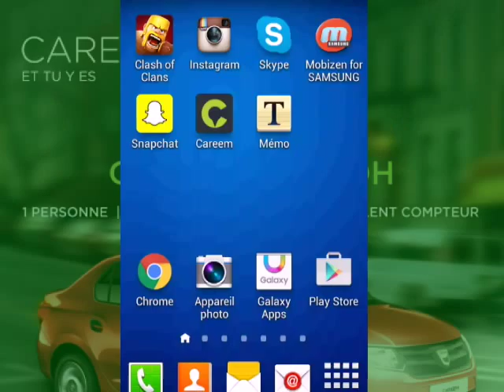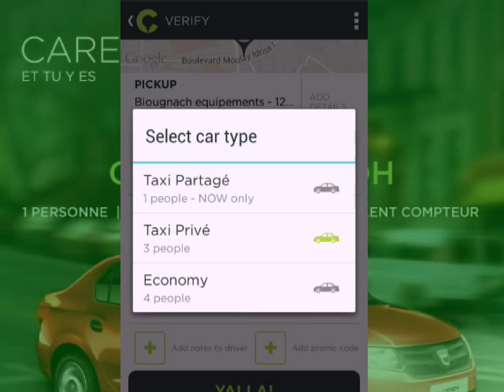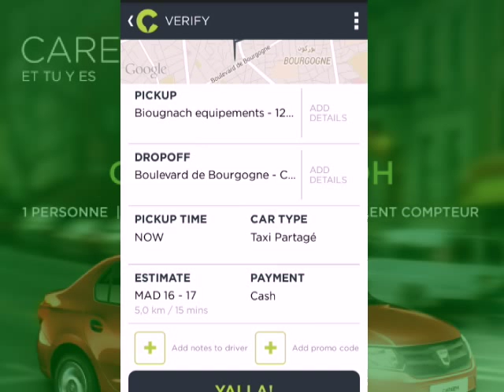CAREEM : Comment commander un taxi partagé ? (+ 30 DHs de Taxis Gratuits dans la description)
Avis à tous ceux et toutes celles qui galèrent avec les Taxi Casablancais, Narjis a trouvé la solution: CAREEM ! Le taxi sur commande au prix du compteur !

Elle teste pour vous le service et vous montre sur cette vidéo comment commander votre taxi dessus.

Tu peux dès maintenant tester GRATUITEMENT le service CAREEM.

Il suffit de suivre le lien ci-dessous et de créer ton compte sur careem.com

*Scroll me down, I won't bite you*